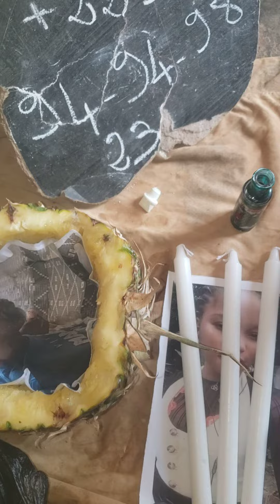Retour affectif immédiat, Rituel retour d’affection rapide et efficace, Retour de l’être aimé en 24h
Je possède une bonne réputation dans le mais de trouver une solution à vos problèmes d’amour, d’attraction de clientèle, désenvoutement de tout type de mal, protection optimale contre le mal, l’impuissance sexuelle, manque de désir, retour définitif de l’être aimé, même dans les cas difficiles, chance au jeu, réussite professionnelle par influence à distance…

Retour_affectif_amoureux_immédiat_gratuit, Rituel_retour_affectif_puissant gratuit, Rituel_retour_affectif_amoureux, Retour_affectif_immédiat_gratuit, Retour_d’affection_amoureux_rapide_gratuit, Retour_de_l’être_aimé_en_24h, Retour_affectif_rapide_en_24h.
Retour_affectif_amoureux_immédiat, Retour_affectif_immédiat, Rituel_retour_d’affection_rapide_et_efficace, Retour_de_l’être_aimé_en_24h.